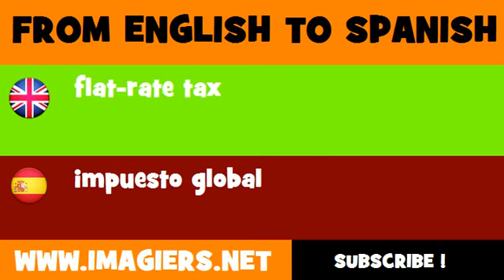FROM ENGLISH TO SPANISH = flat rate tax